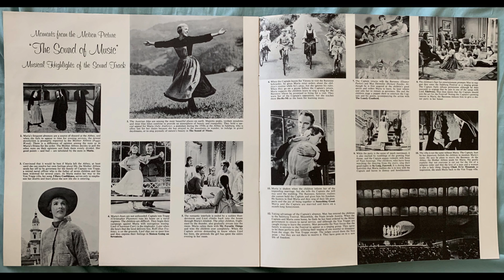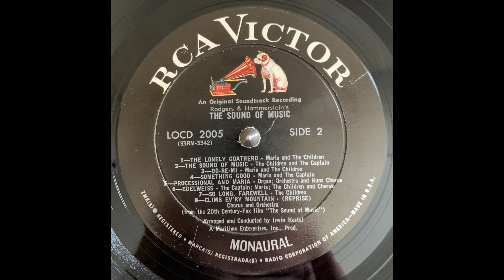Children So Long, Farewell